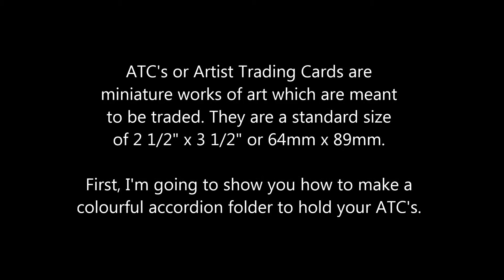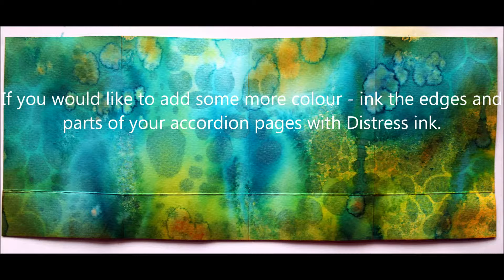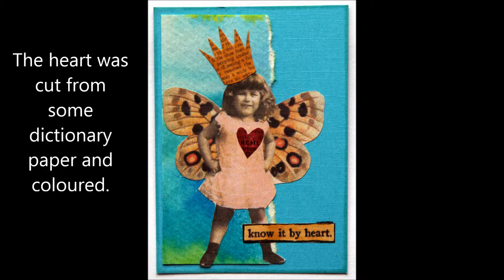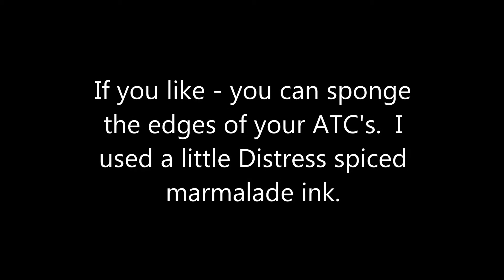Life Lessons ATC Accordion Folder by Robyn Wood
An ATC accordion book using collage images & Dylusion salted background.
I created a set of collaged ATC's and a simple accordion folder to house them. The accordion folder background was made using Ranger Dylusion spray inks, Heidi Swapp Color Shine, Crafters Workshop stencil and Ranger Dylusions stamps.

You can purchase all of your mixed media supplies from LuLu Art